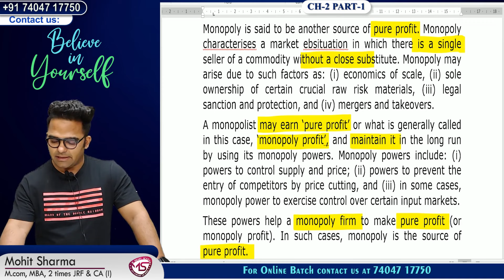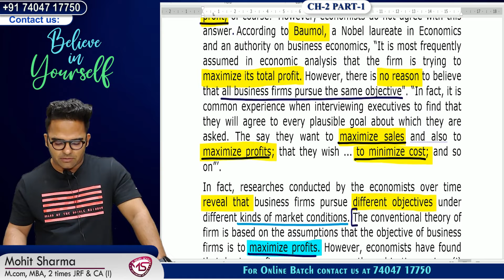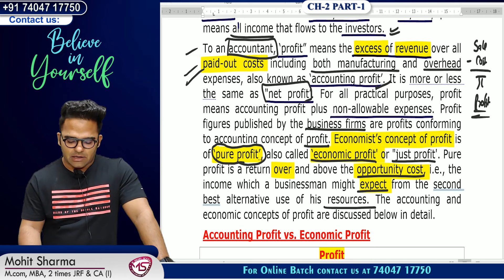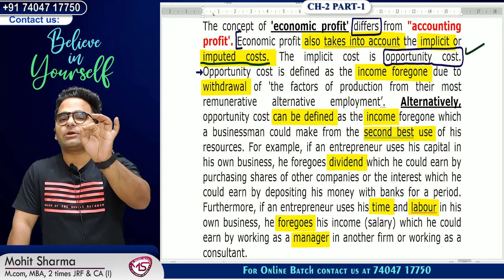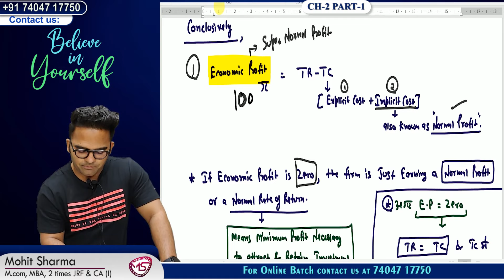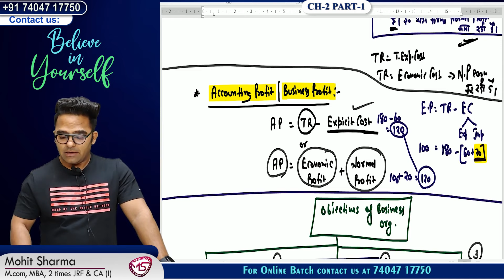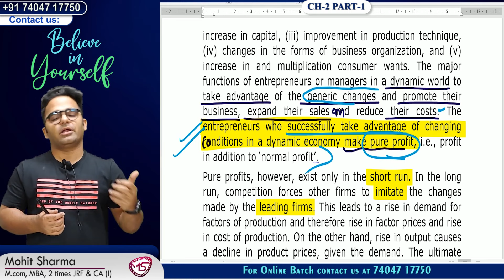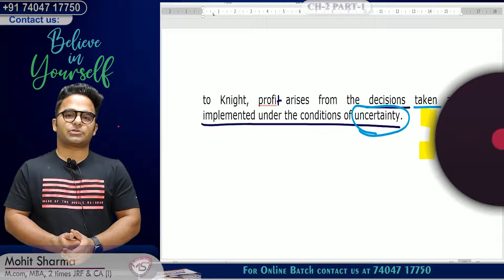Objectives Of Business Firm || Economics || Ugc Net Commerce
Hello Guys,
In this video, we are going to learn about the objectives of business firm. This will include an overview of the five main objectives of a business, as well as an explanation of the role of economics in business.

We will also be covering the Ugc Net Commerce course and Economics is the one of Subject covered in this course. The course will also cover topics such as finance, marketing and human resources. After watching this video, you will have an understanding of the objectives of a business, as well as the role of economics in business.

Our Ugc Net Results :- 700 Plus Students Qualified till yet from Our institution In Last 3 Ugc net Exams. Join Us Today to Crack Ugc net.
For More Info. about Ugc Nta Net Classes & Batch Information :-
Test Series
Free Test Series On Facebook (Join Now) :-
Keys :-
Objectives Of Business Firm
Ugc Net Commerce
economics
economics ugc net commerce 2023
ugc net commerce 2023
economics classes
economics lectures
economics complete videos
economics subject classes
Role of Economics in Business
Objectives Of Business Firm in economics
Managerial Economics
Business Economics
Ugc Net Commerce
Economics
Economics foundation
Economics ugc net
Economics ugc net Commerce
Economics ugc net Paper 2 Commerce
Economics ugc net 2023
Business Economics ugc net
Economics 12th